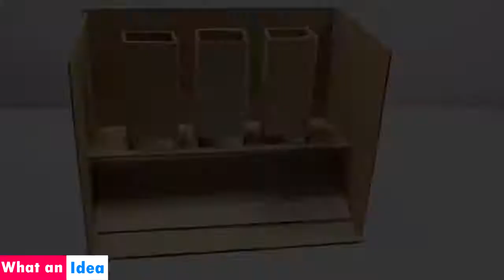Chocolate Vending Machine | DIY